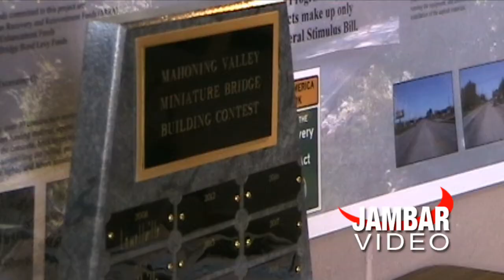JAMBAR: Miniature Bridge Building Competition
For the third year in a row Youngstown State University played host to the Mahoning Valley Miniature Bridge Building competition

Teams comprised of students from throughout Mahoning and Trumbull counties participated in the annual event which is organized with the help of MS Consultants.